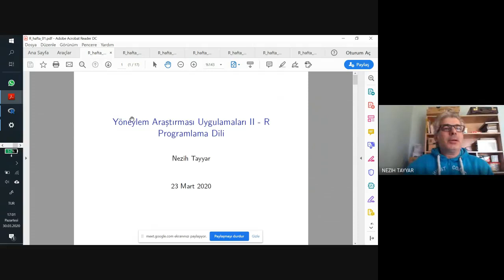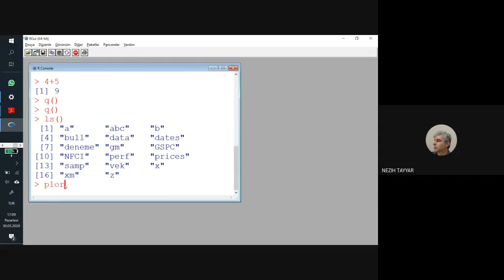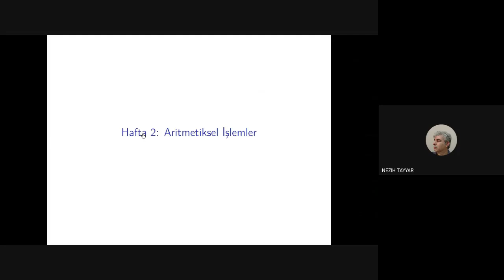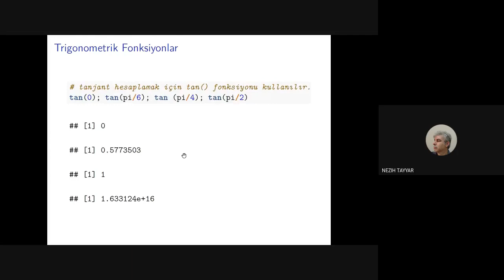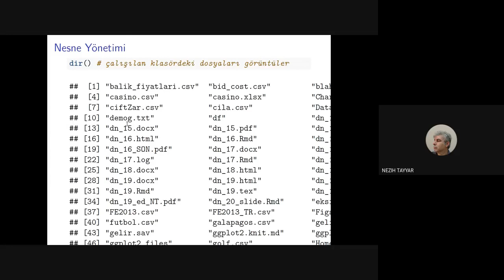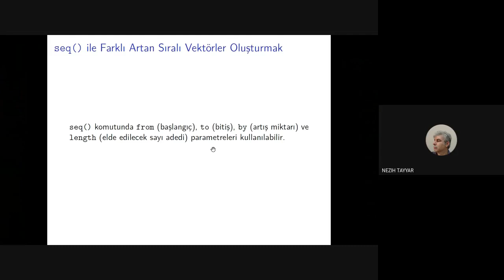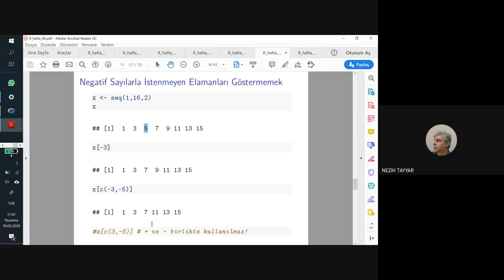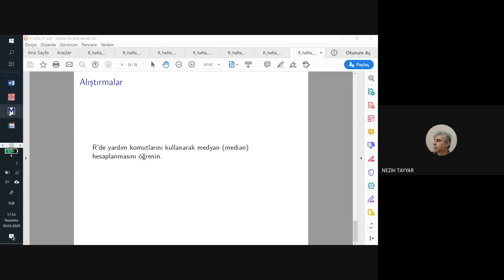R programlama 01 GIRIS TEKRAR